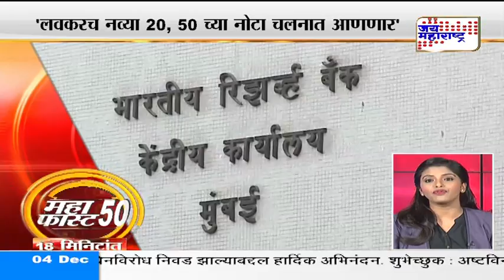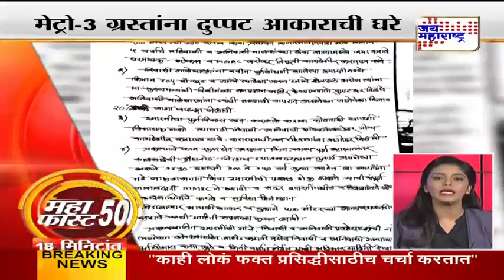Mahafast: 50 Non-stop marathi news